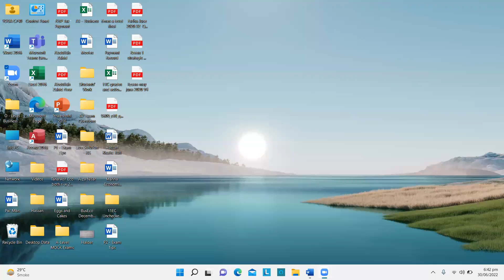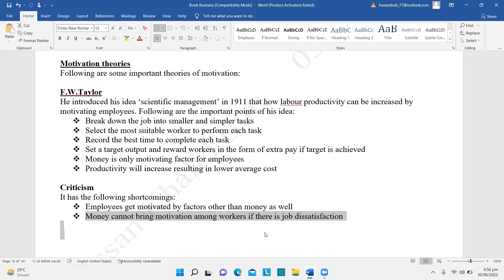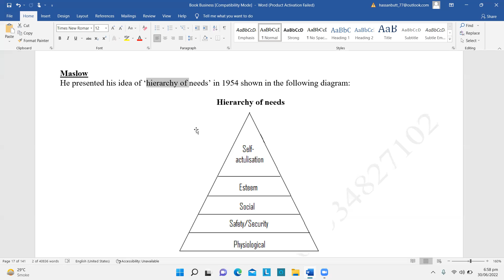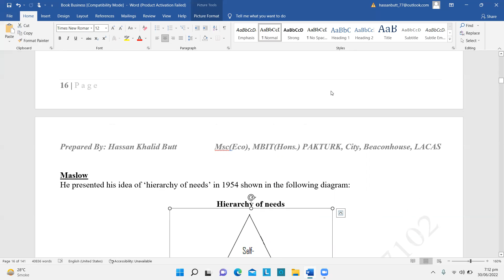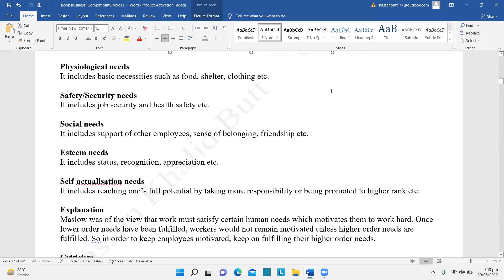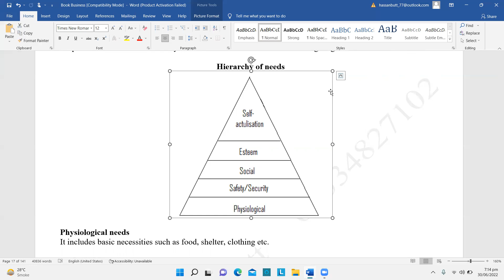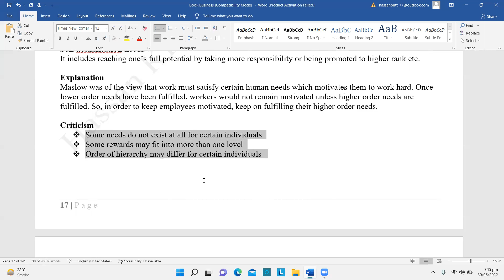O - Level Business by HKB (Ch 5 Lesson 5)